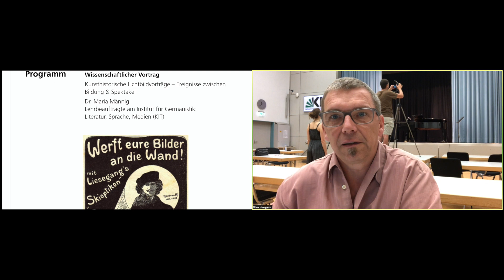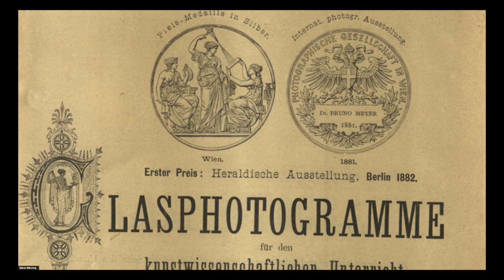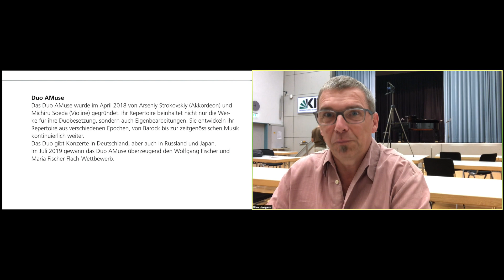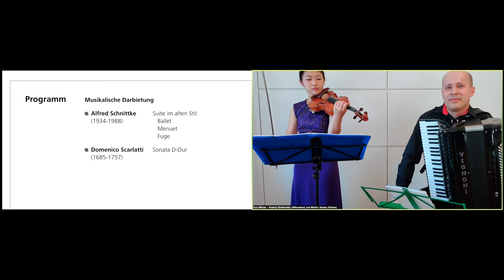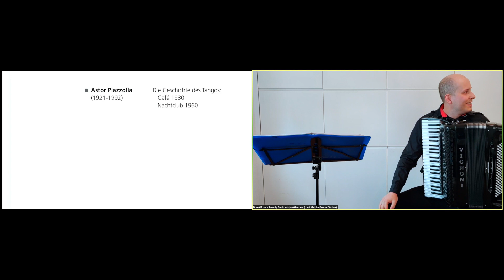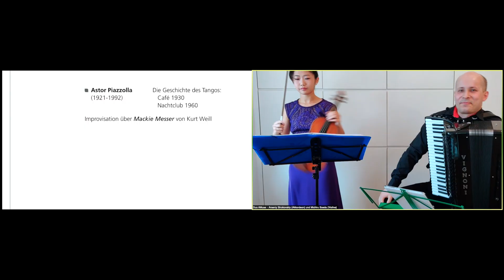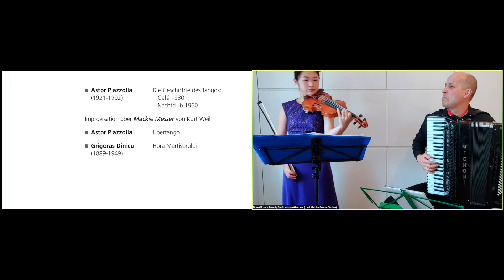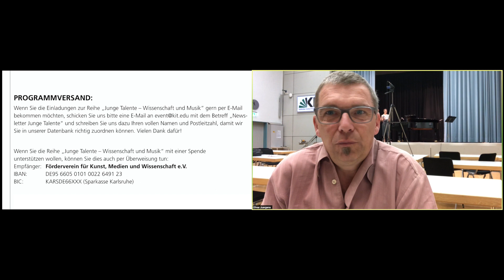Junge Talente – Wissenschaft und Musik, 24. September 2020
Wissenschaftlicher Vortrag
1:31 Dr. Maria Männig: „Kunsthistorische Bildvorträge“

Musikalische Darbietung
24:56 Duo AMuse – Michiru Sœda (Violine) und Arseniy Strokovkiy (Akkordeon)

25:18 Alfred Schnittke – Suite im alten Stil: Ballet,
28:13 Menuet,
31:57 Fuge

34:49 Domenico Scarlatti – Sonata D-Dur

39:23 Isaac Albéniz – Asturias

45:13 Astor Piazzolla – Die Geschichte des Tangos: Café 1930,
51:57 Nachtclub 1960

57:06 Improvisation über Mackie Messer von Kurt Weill

1:00:33 Astor Piazzolla – Libertango

1:03:58 Grigoras Dinicu – Hora Martisorului

1:08:28 Vittorio Monti – Csárdás

1:13:13 Ausblick auf die nächsten Termine